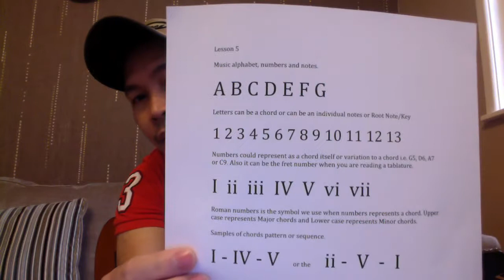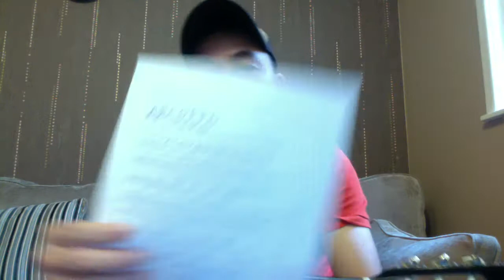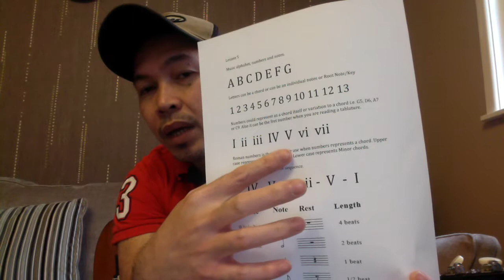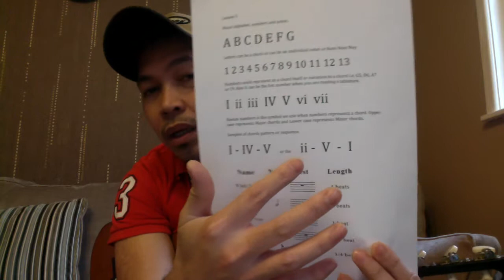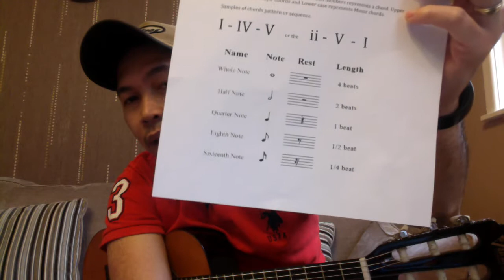music alphabet numbers and notes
This lesson is about the letters, numbers and notes in reading music. What are the letters and how to use them. As well as the numbers and the notes.  It is very essential that you know these especially how to count, the timing, measures and the chords in order for you to learn how to play the guitar.